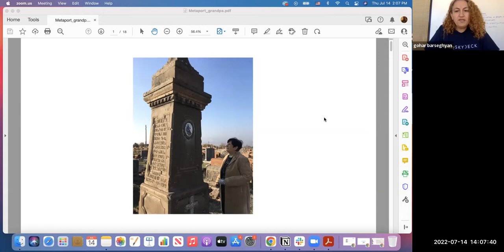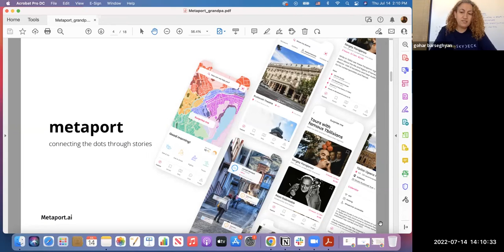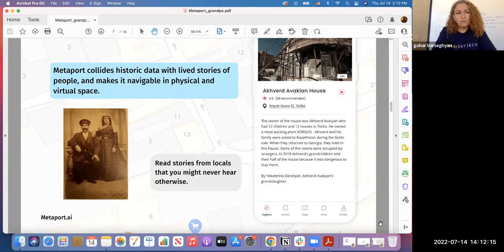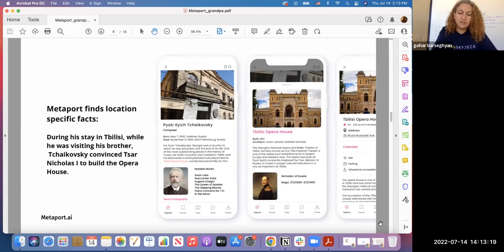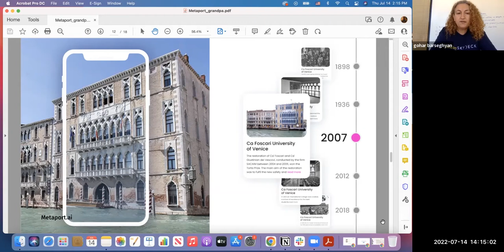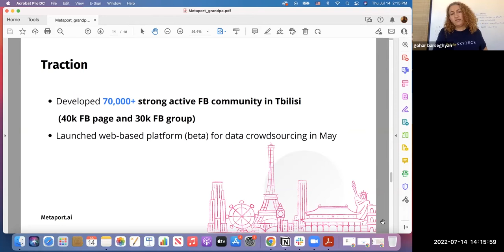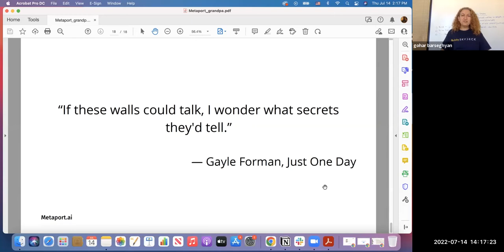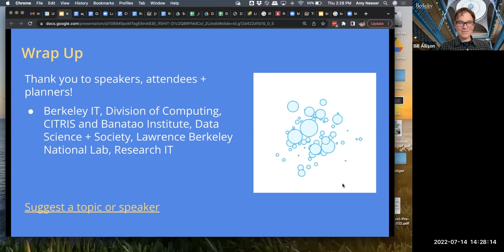035-03 - Metaport.ai - UC Berkeley Cloud Meetup 035 (July 18, 2022)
Metaport founder Gohar Barseghyan will demo Metaport and talk about the development of the product and how it will democratize location based and augmented reality storytelling.